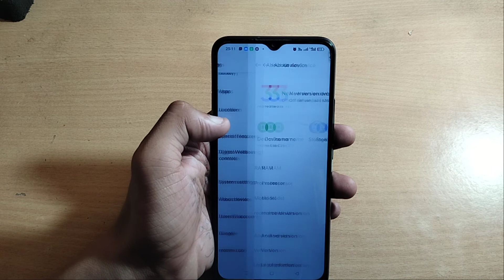how to show and on devloper mode realme 7